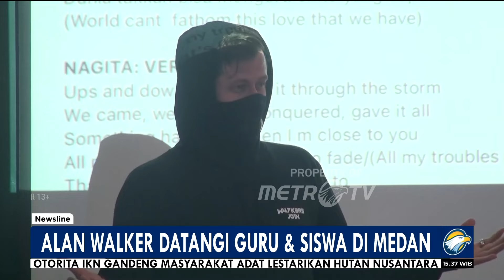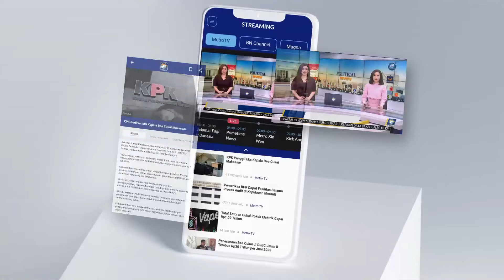Hoki Seumur Hidup! Al-Azhar Medan Didatangi Alan Walker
MetroTV, Alan Walker mendatangi salah satu sekolah di wilayah Medan, Sumatra Utara. Musisi ternama itu memberi kejutan kepada siswa dan guru musiknya.